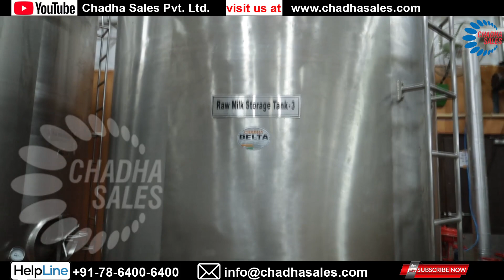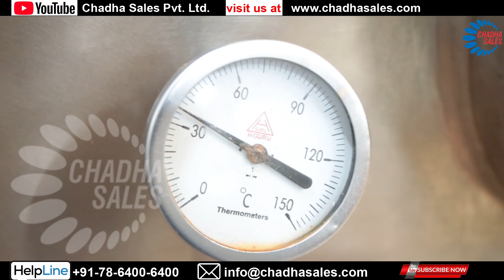Milk Storage Silos in Dairy Plants takes less space & more milk Insulated & with all accessories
The video is about the Milk Storage Silos for storage of milk manufactured by the Chadha Sales Team. This Plant is fully equipped with modern Dairy Machinery and automation.

Feel free to send us your enquiries we will be pleased to take it forward and will provide our best solution for your specific need.